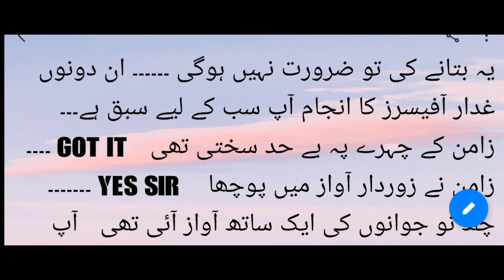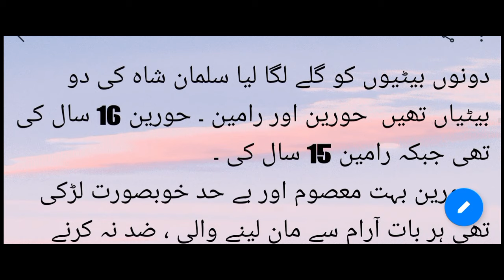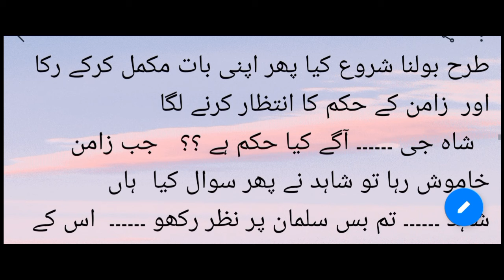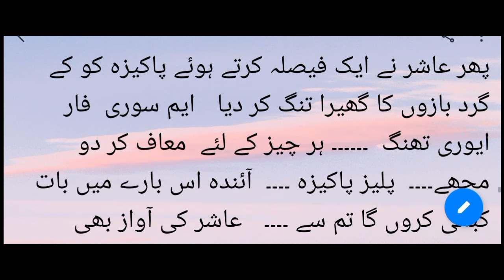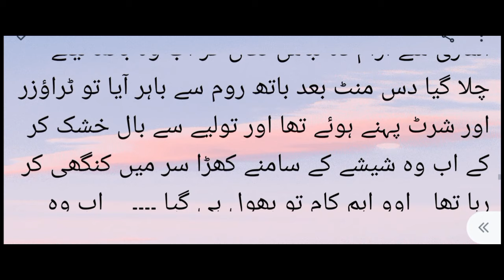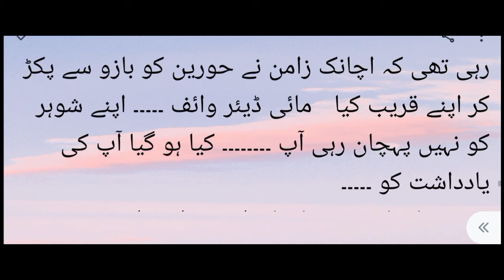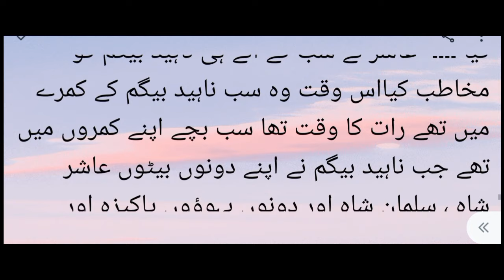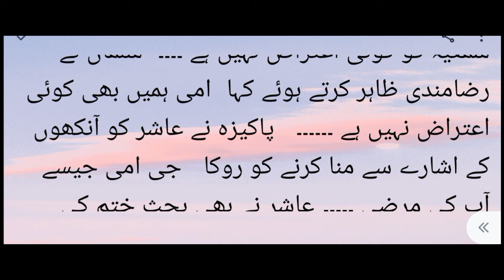Part 1 || Police based Novle